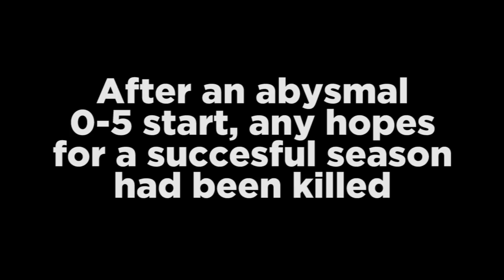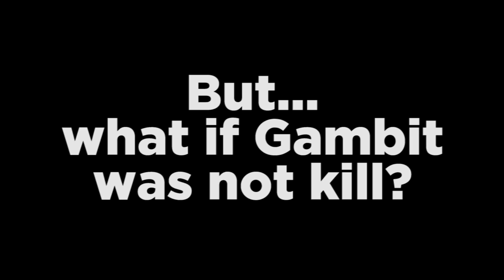Gambit Gaming: The Resurrection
Gambit Gaming

13-5 The Dream